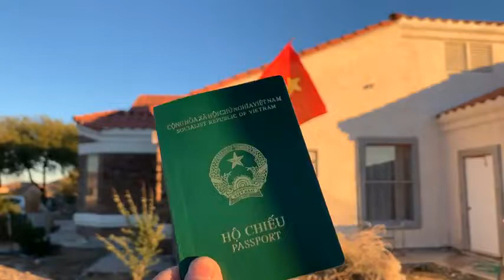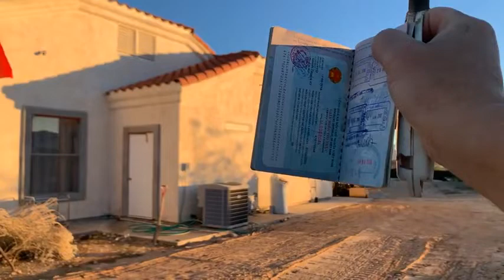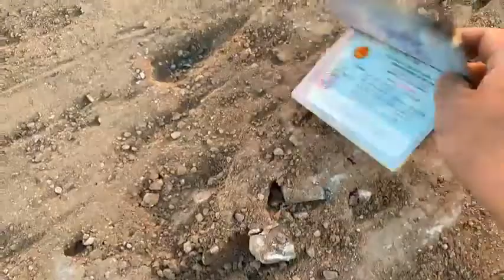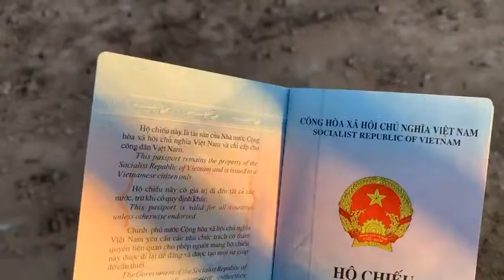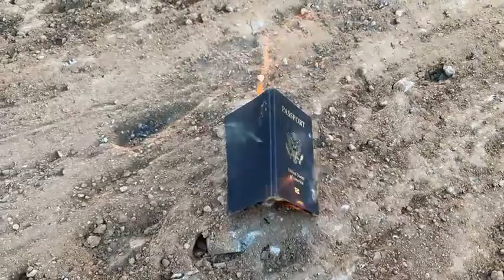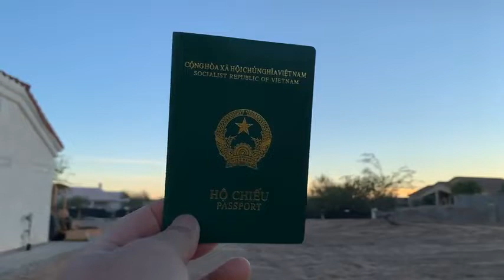Việt kiều Lợi Minh "Quê hương và tấm hộ chiếu Việt Nam là ước muốn của người Việt xa xứ"